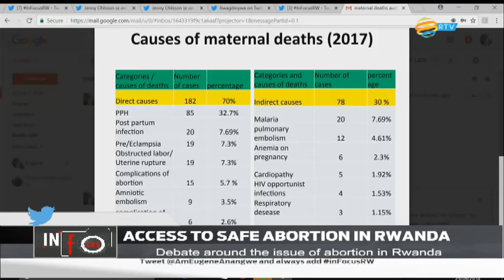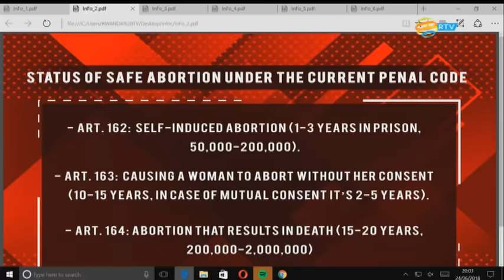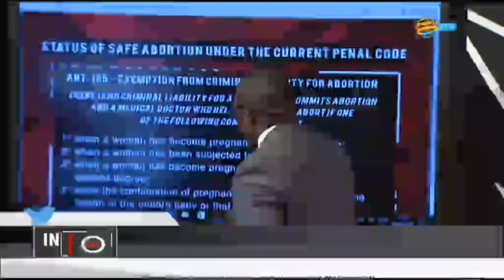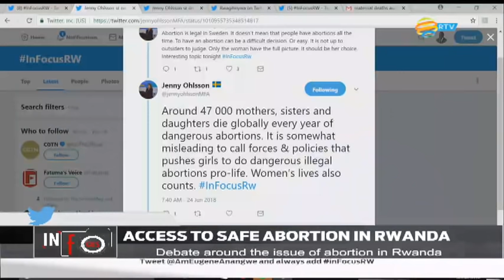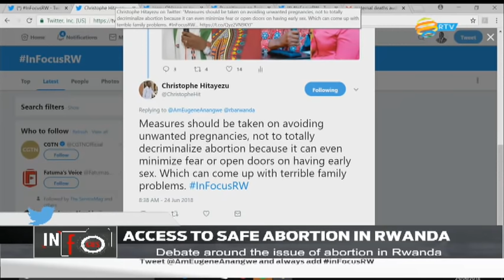InFocusRW: Access To Safe Abortion in Rwanda